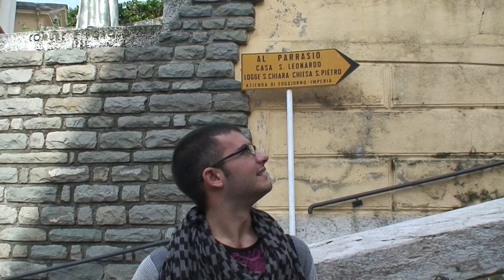Hammis/Vinci Family Vacation 2009